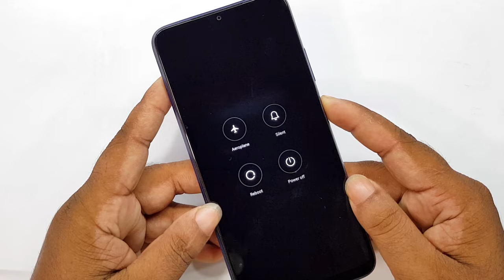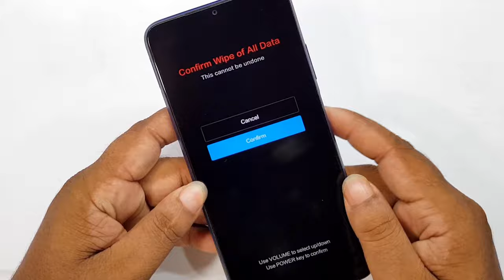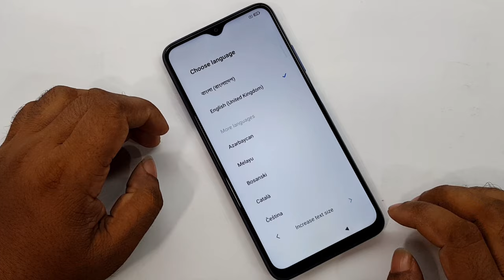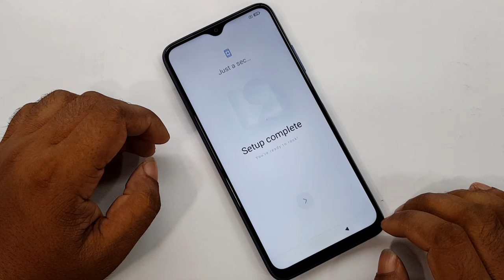POCO M3 Hard Reset & Pattern Unlock / POCO M3 (M2010J19CI) Factory Reset Without PC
ʟɪᴋᴇ   |  sᴜʙsᴄʀɪʙᴇ   |  sʜᴀʀᴇ   |  ᴄᴏᴍᴍᴇɴᴛ
●▬▬▬▬▬▬▬ஜ۩۞۩ஜ▬▬▬▬▬▬▬●

My New Channel [ Afrad Telecom ] Please Subscribe : 0:01

Symphony,Walton,Htc,Itel,Lava.

                              ᴛʜᴀɴᴋ ʏᴏᴜ
  ●▬▬▬▬▬▬▬ஜ۩۞۩ஜ▬▬▬▬▬▬▬●